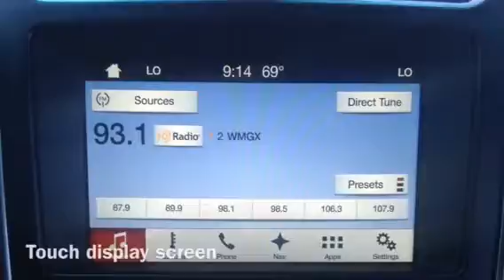2017 Ford Explorer Platinum